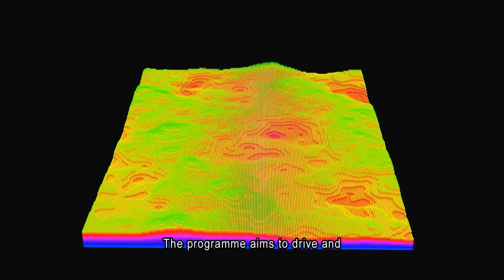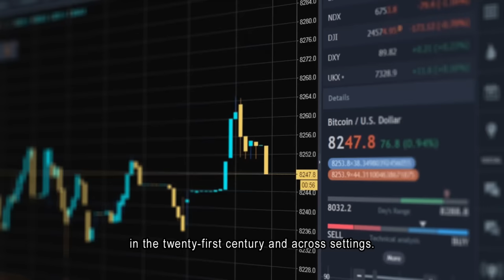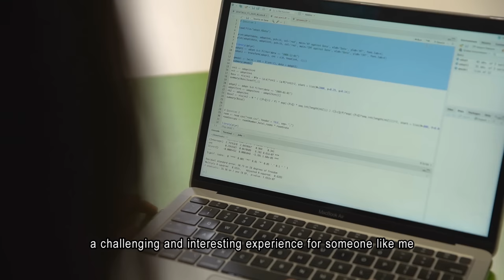Bachelor of Arts and Sciences in Social Data Science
The curriculum of the BASc(SDS) is offered by the Faculties of Education, Science, and Social Sciences.  Social Data Science aims to drive and catalyse new ways of thinking when analysing and applying data in the context of the social sciences. By bringing together different disciplines from the Faculties of Education, Science, and Social Sciences, we are positioning the BASc(SDS) as a senior year entry programme for sub-degree holders.